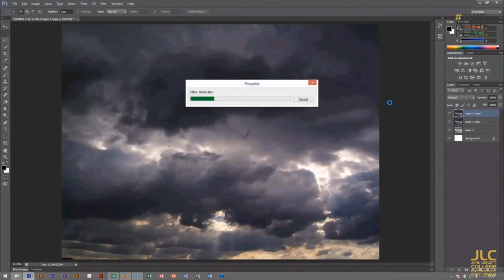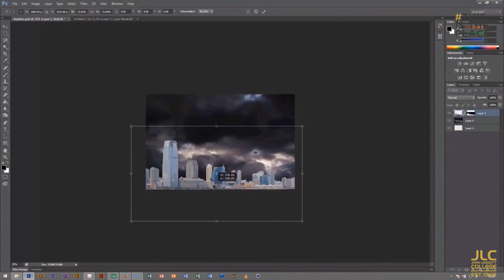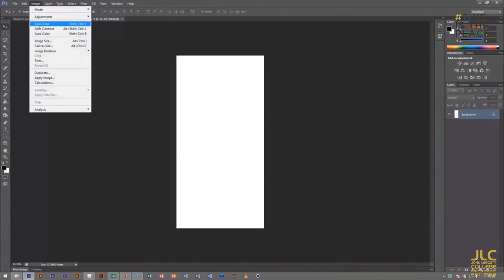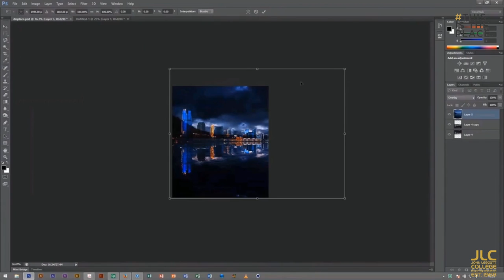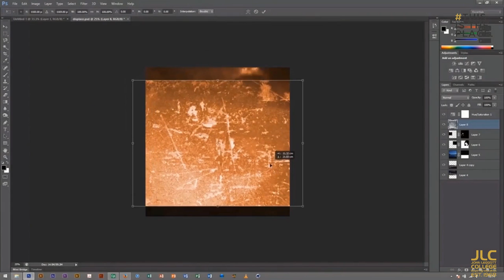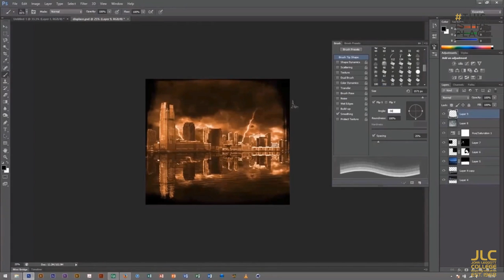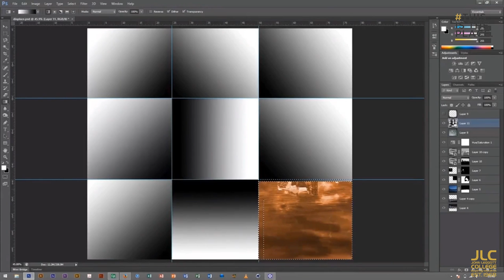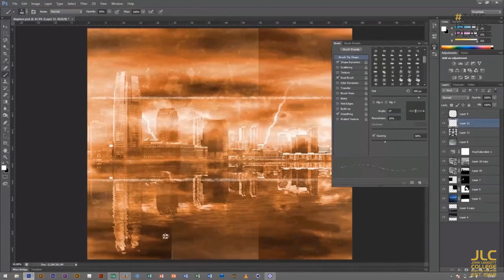Adobe Photoshop: Composite Images (Manipulation)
Speed build of a Composite image using all of the techniques learnt so far